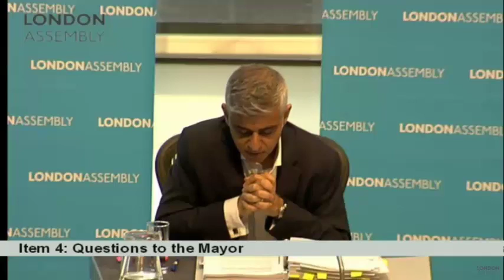Should we be subjecting Londoners to so many corporate messages in their daily lives?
Sian Berry asks the Mayor why it took so long for him to refer concerns about short term letting management company adverts on the Transport for London network to his Deputy Mayor for Housing after she first raised questions with him in June 2018. She also discusses whether, as a result of all of the recent issues with tube adverts, we should be reviewing the advertising policy for TfL or reducing the amount of advertising altogether.

Mayor's Question Time, 20 June 2019